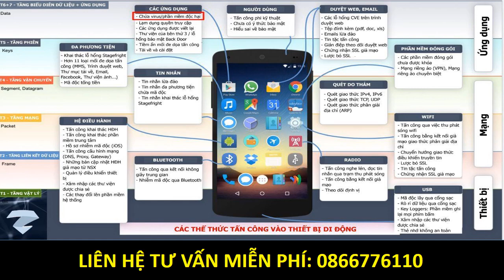ĐIỆN THOẠI smartphone PHẦN MỀM BẢO MẬT TẠI Bến Tre